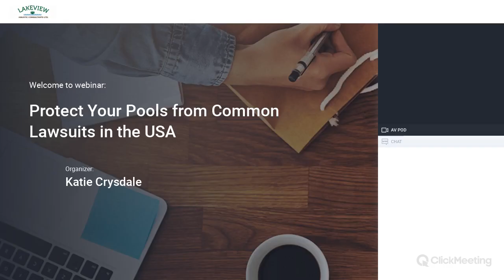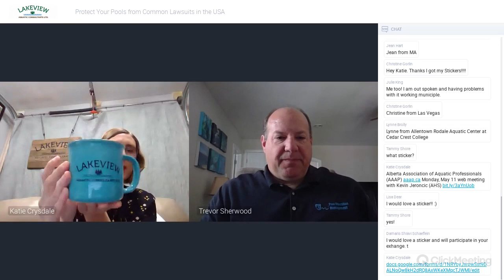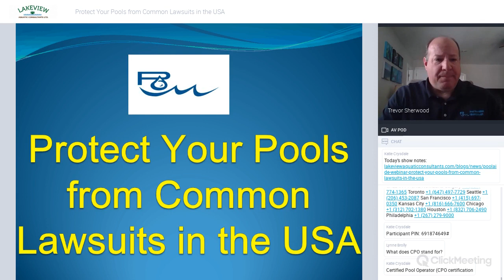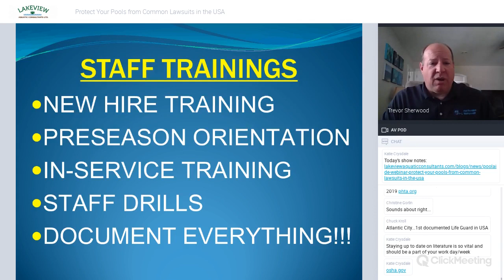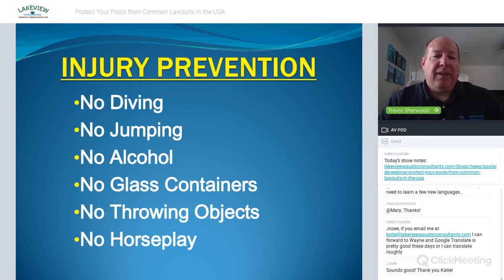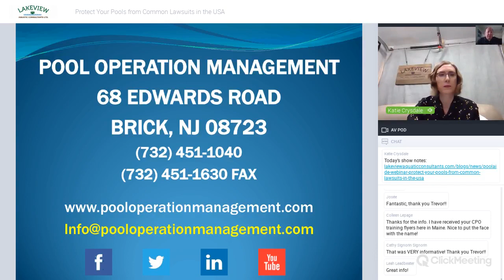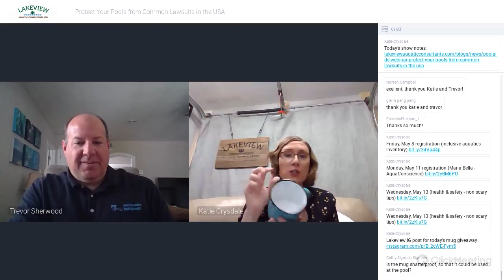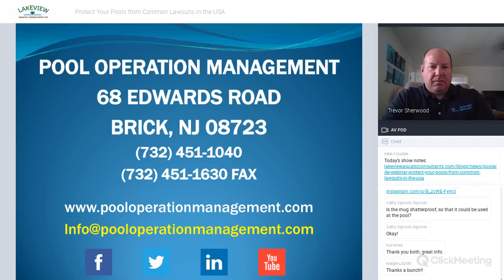POOLaide Webinar: Protect Your Pools from Common Lawsuits in the USA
As a pool owner, safety and compliance should always be your top priority. Serving in over 50 cases for both plaintiffs and defendants, Trevor Sherwood is an aquatic professional with experience in case documentation review, technical reports, site inspections, depositions and trials.

00:00 Early start with Katie Crysdale, Lakeview Aquatic Consultants Ltd.

27:52 Welcome & Introductions

30:55  Presentation

1:20:20 Q & A

1:56:00 Wrap Up